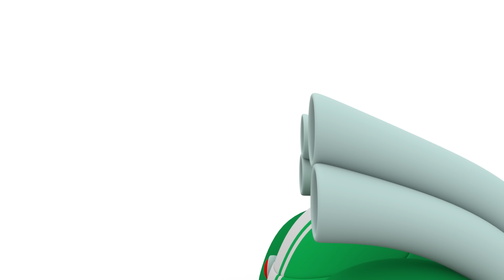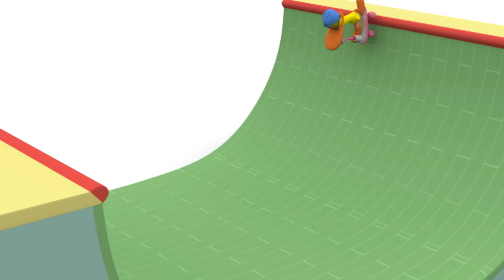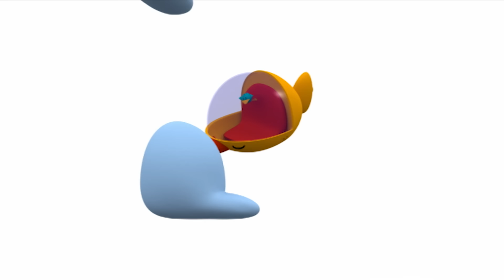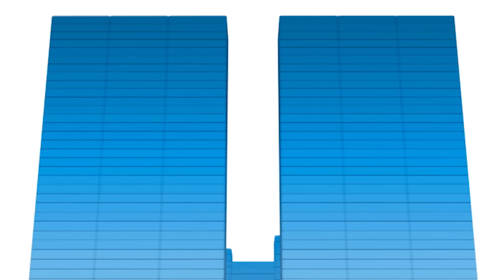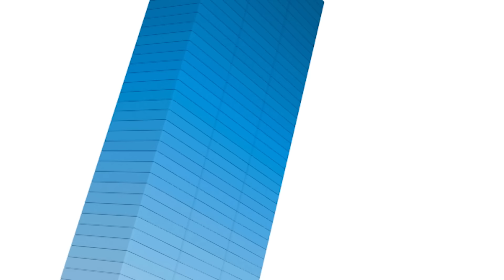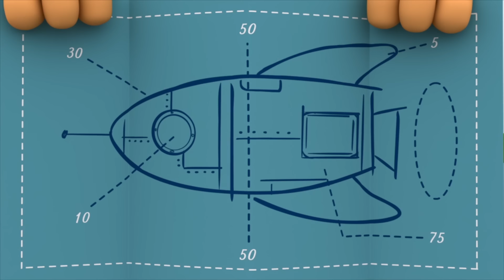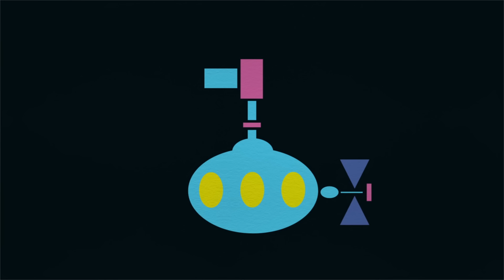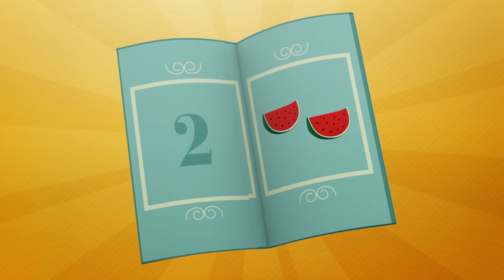🚗 POCOYÓ en ESPAÑOL LATINO - El gran coche de juguete [120 min] |CARICATURAS y DIBUJOS ANIMADOS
✔️ ¡Disfruta de las mejores carreras de coches de juguete con Pocoyó! Conduce tu coche de juguete favorito en un circuito lleno de diversión y velocidad. ¡Descubre este episodio especial de Pocoyó dedicado a los coches de juguetes!

Mira tu episodio favorito haciendo clic en un título a continuación:
00:00:00 Fórmula Pato
00:06:04 Las ruedas del autobús
00:08:15 La Gran Carrera
00:14:13 ¡Ven A La Carrera!
00:17:34 Tráfico
00:23:57 El cochecito Leré
00:26:30 Locura por el Monopatín
00:32:27 Canción - Sobre ruedas
00:34:03 Sobre Ruedas
00:39:46 En sus marcas, Listos, Ya!¡'`'
00:45:59 Cuando llegamos?
00:52:03 Fuera de control
00:58:05 Puntazo
01:03:54 Los Bloques Musicales
01:09:56 Cortocircuito
01:16:04 Misión Espacial
01:22:26 El Viaje de Elly
01:28:27 Tenis para Todos
01:34:46 La Gran Torre
01:41:18 ¡Vámonos de acampada!
01:47:19 Bajo el agua
01:53:19 El Gran Tobogán

🚘 Fórmula Pato
Es la gran carrera de coches de Mundo Pocoyó. Pato ha encargado un nuevo motor con el que creo que ganará sin duda, y, en cuanto lo coloca pasa algo inesperado… ¡su coche cobra vida! Pato es feliz, ¡con un Coche vivo sin duda ganará la carrera! Sin embargo, pronto descubrirá que su veloz Coche es un buenazo que solo quiere jugar y ayudar a los demás.

🚦 Tráfico
Pocoyó está jugando a ser un policía de tráfico.

🛴  Locos del Patín
Pocoyó y Pato encuentran la vespa de Elly y deciden devolvérsela.

🚗 Sobre Ruedas
Nuestros amigos están dando una vuelta.

Pocoyó, Pato y Elly se retan a una carrera.

🏄 Cuando llegamos ?

Pocoyó le promete a Pajarito que le va a enseñar a conducir el Vamoosh, pero siempre lo pospone.

🏀 Puntazo
Pocoyó y Nina están jugando al tenis, pero Pato les cambia la pelota por un balón de baloncesto.

🎶 Los Bloques Musicales
Pocoyó y Pato se lo están pasando muy bien jugando con unas piezas de construcción mágicas que forman torres cuando suena algún tipo de música.

⚽️ Cortocircuito
A Nina no le gusta el fútbol y se marcha a por otro juego.